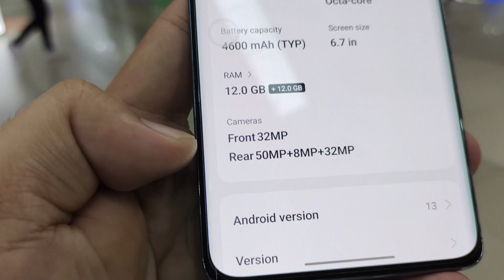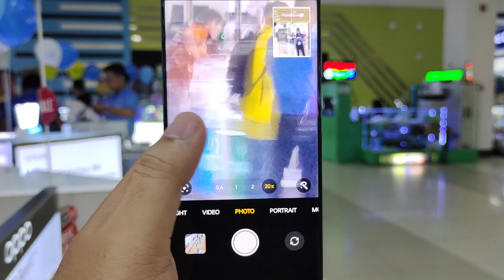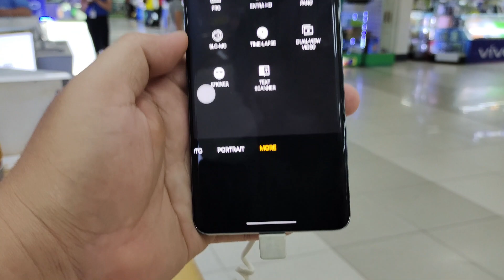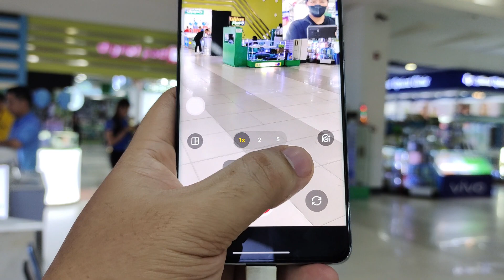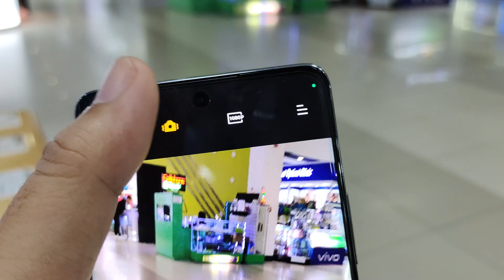Best Camera Feature Oppo Reno 10 Pro 5G ( Must Watch )